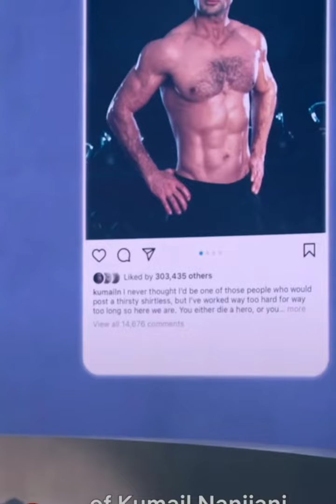Hasan Minhaj FLAGGED